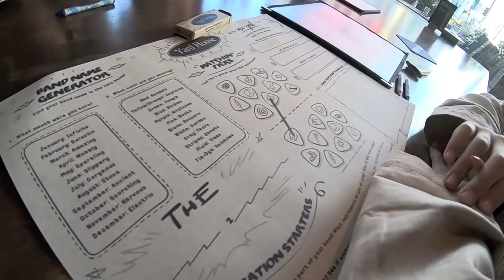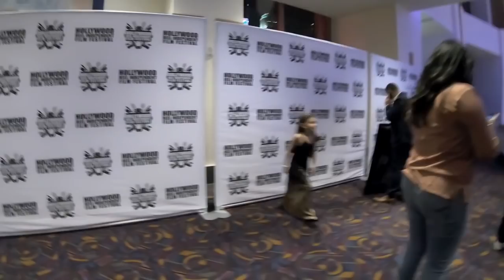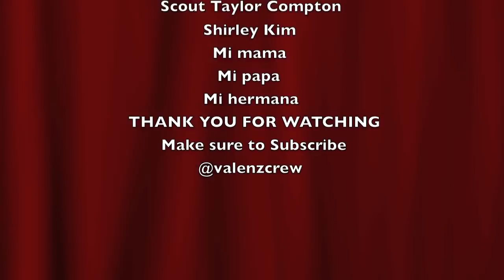Diverted Eden MOVIE PREMIERE!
This was such a fun filled event for miss Tay.  Her very first Movie Premiere where she starred as Eden.  We cannot even begin to describe how amazing this event was.  We all laughed, cried, and exhausted all emotions on her.  This is one for the memory books, and we are happy to share it with you all.